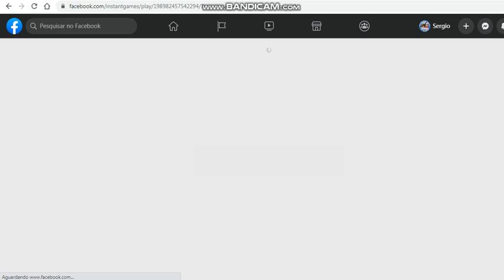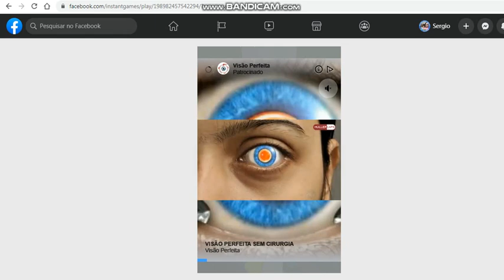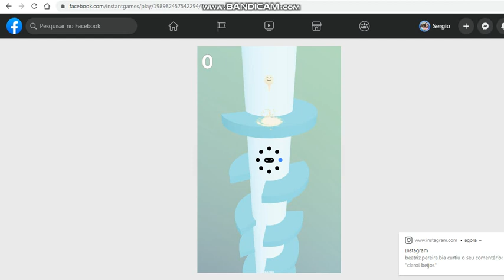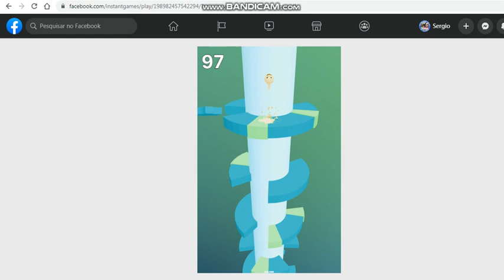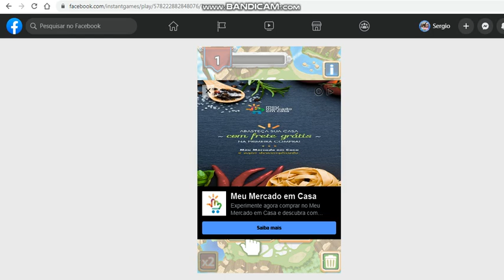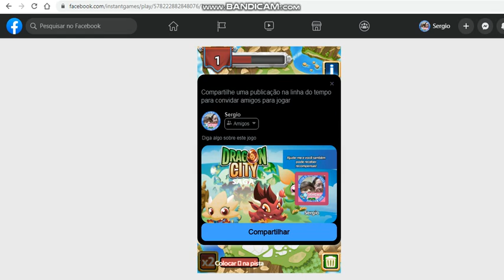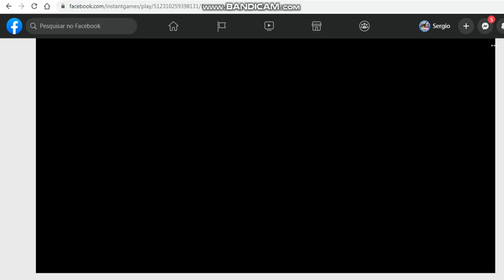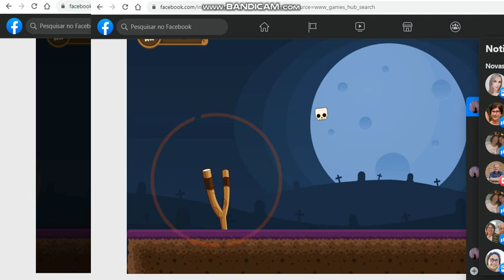jogando jogos falsos do facebook parte 1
nesse video eu joguei os jogos falsos do facebook